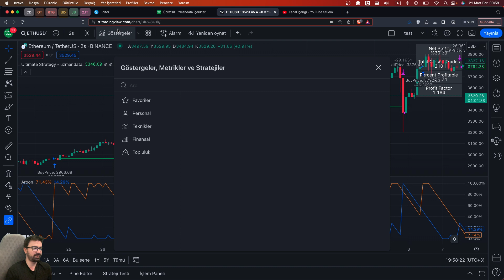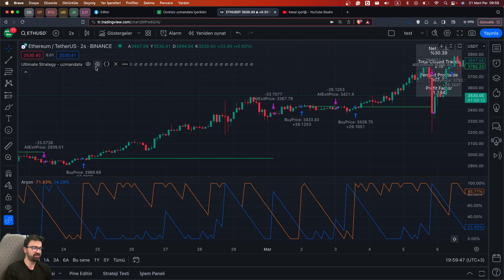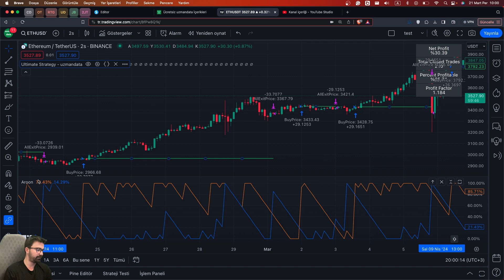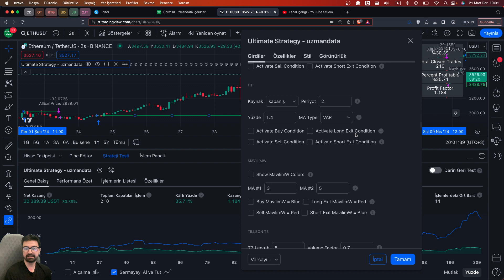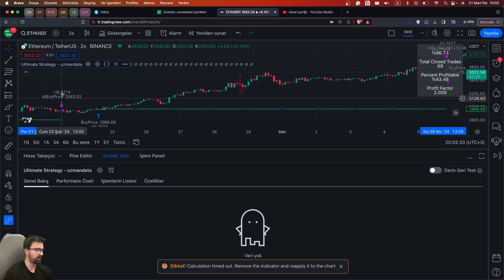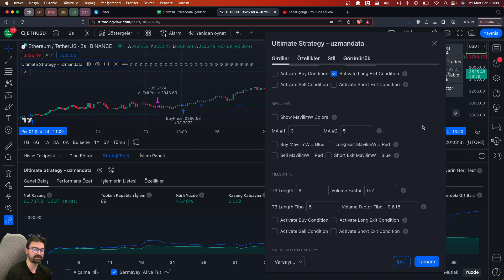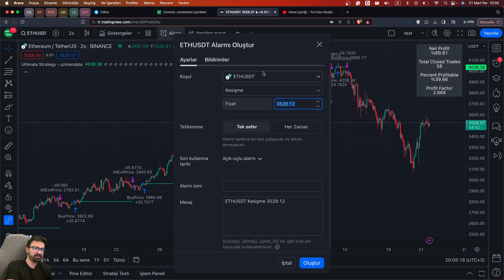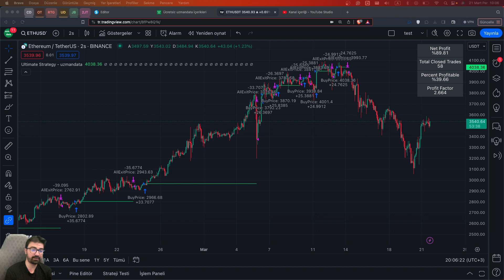Uygulamalı Aroon İndikatörü Eğitimi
Uygulamalı Aroon İndikatörü Eğitimi ile sizlerleyiz. Bu videoda sizlere Aroon İndikatörünü nasıl kullanmanız gerektiğini ve hangi indikatörler ile birlikte kullanıldığında başarılı bir sonuç elde edebileceğinizi göstermeye çalıştık.